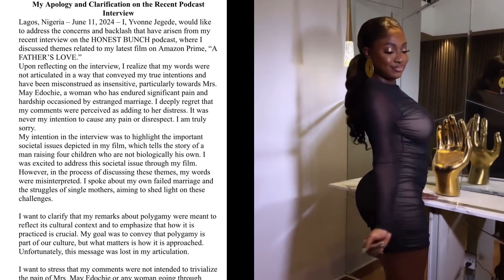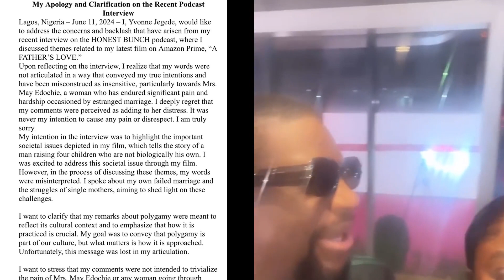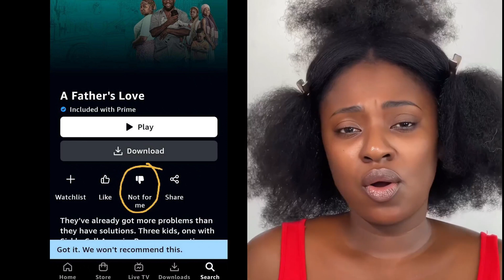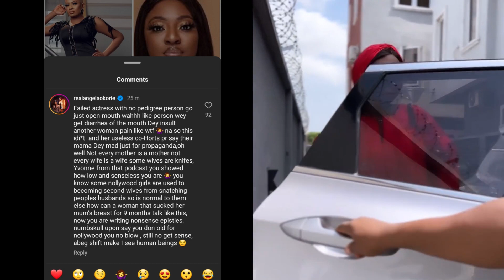Actress Angela Okorie Lambastes Yvonne Jegede Over Alleged Fake Apology to May Edochie